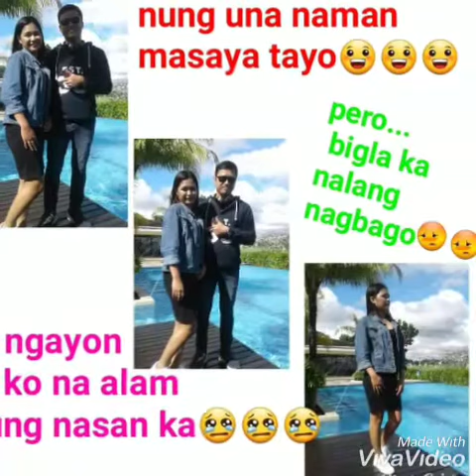Set you free 😥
I just want to let go someone who never been mine 😭💔